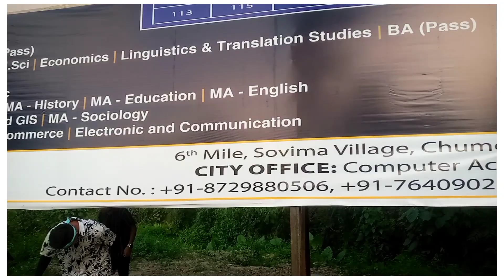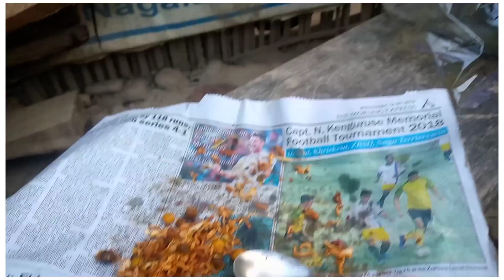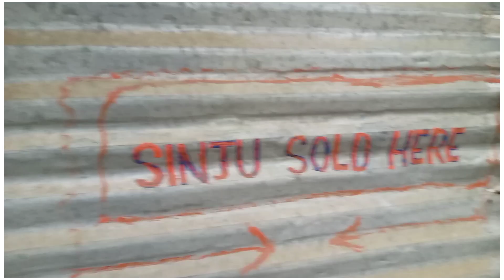Singju | Raw content 🤣 | Chumukedima | Nagaland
Hello Fam!

Music Credit
Musician: LiQWYD